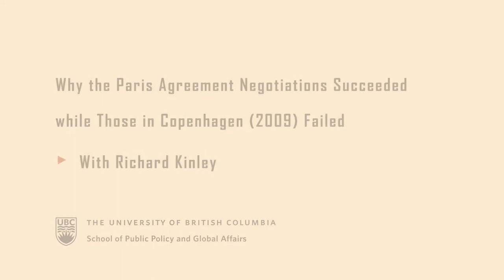Richard Kinley on UN Climate Change Policy: Paris Vs. Copenhagen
The School of Public Policy and Global Affairs hosted former Deputy Executive Secretary of the United Nations Climate Change Secretariat, Richard Kinley, at a time when national dialogue surrounding climate change policy is needed more than ever.

The adoption of the Paris Agreement was hailed as a major step forward in international climate policy, and was proof that multilateralism could produce successful, win-win outcomes.  Kinley delved into the components of its success and contrasted the outcome of Paris with the bitter experience of the Copenhagen climate negotiations 6 years earlier.